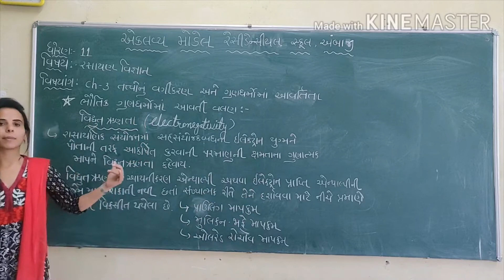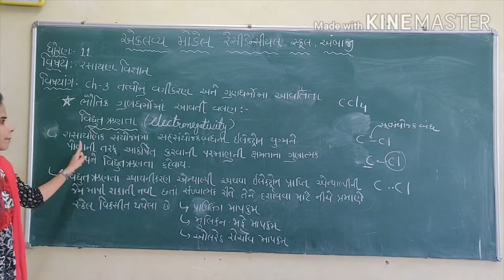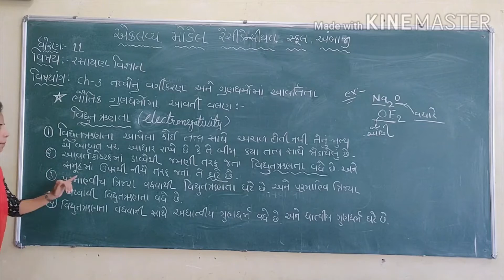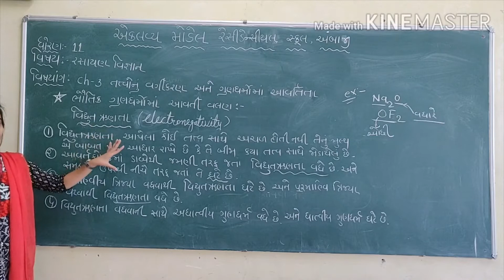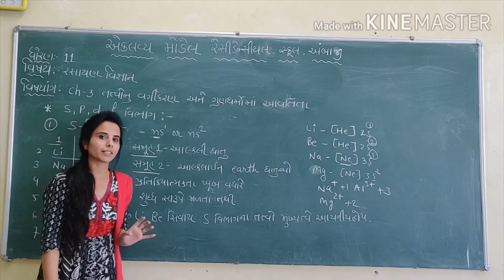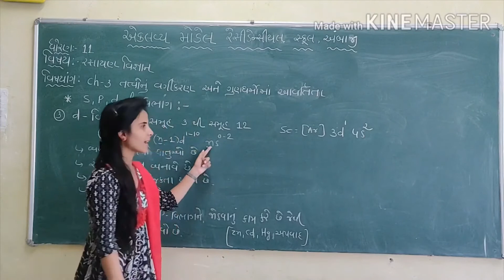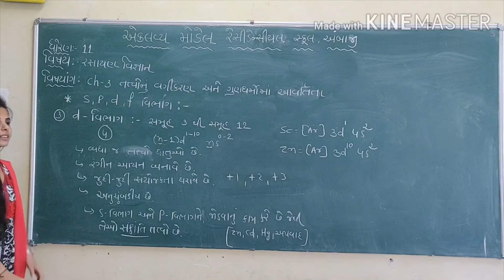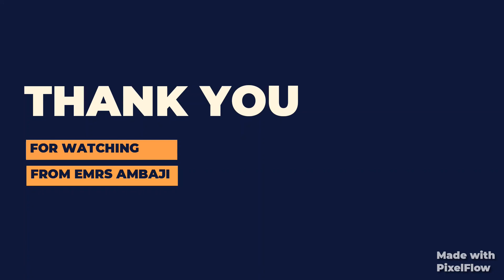ધોરણ - ૧૧, રસાયણ વિજ્ઞાન , પ્રકરણ - ૧ , તત્વોનું વર્ગીકરણ અને ગુણધર્મોમાં આવર્તીતા ભાગ - ૩.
ધોરણ - ૧૧,
વિષય - રસાયણ વિજ્ઞાન ,
પ્રકરણ - ૧,
તત્વોનું વર્ગીકરણ અને ગુણધર્મોમાં આવર્તીતા
ભાગ - ૩,
શિક્ષક - સુથાર ખુશ્બુ
એકલવ્ય મોડેલ રેસીડેન્સીયલ સ્કૂલ અંબાજી .